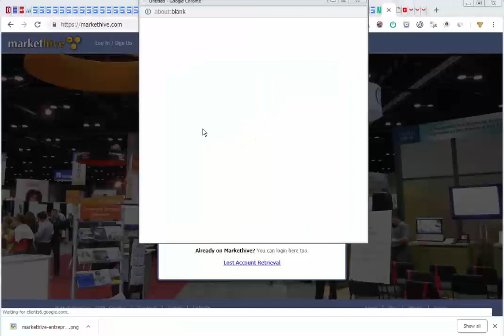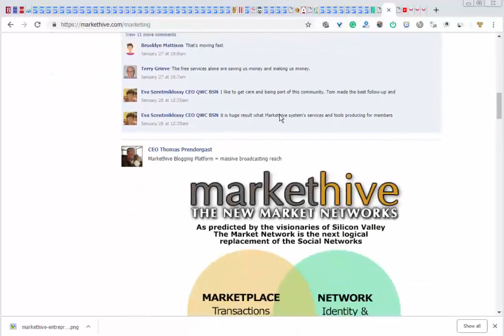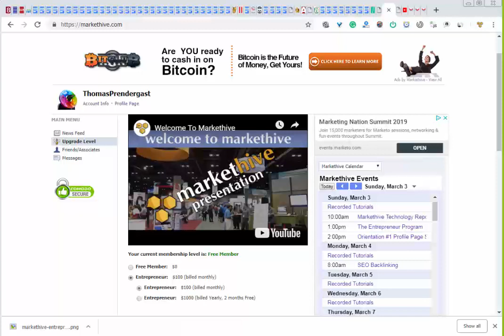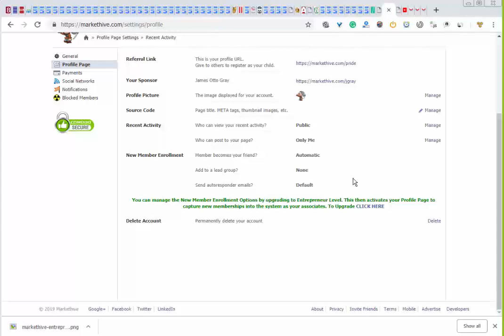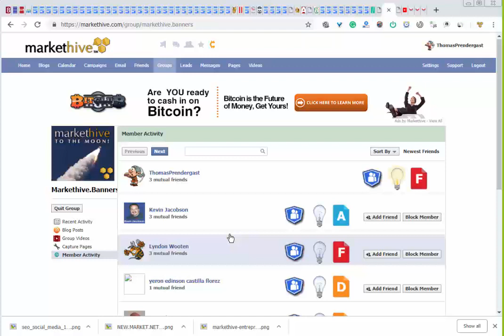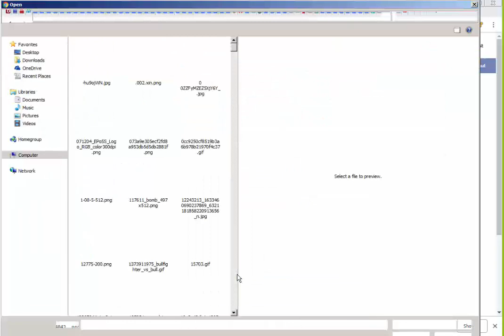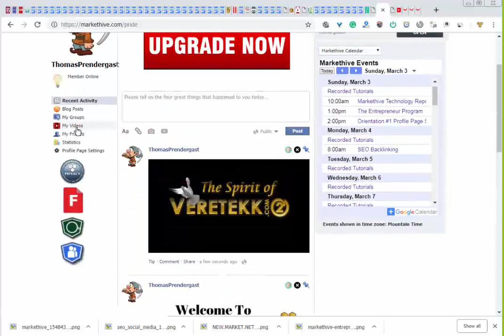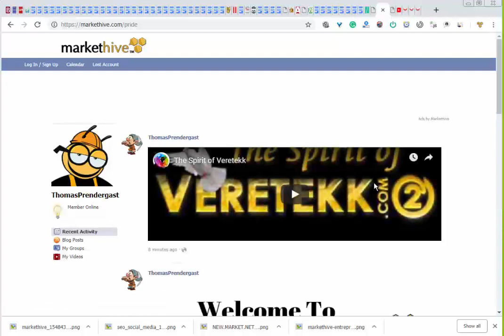ORIENTATION MARKETHIVE 01